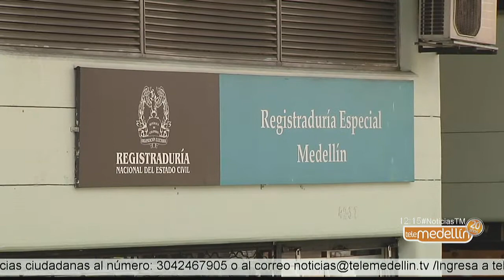Hasta hoy plazo para inscripción de candidatos al Congreso [Noticias] - Telemedellín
Hasta este 11 de diciembre a las 5:00 p.m., la Registraduría Nacional del Estado Civil, recibirá la inscripción de candidatos al Congreso de la República.